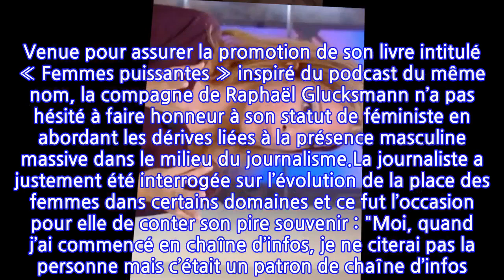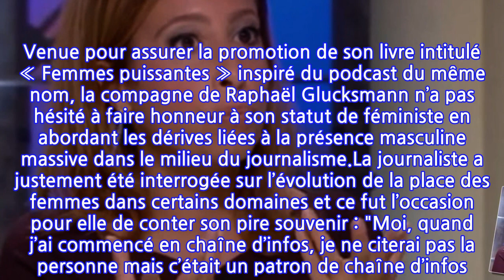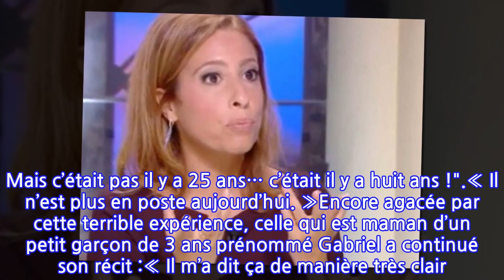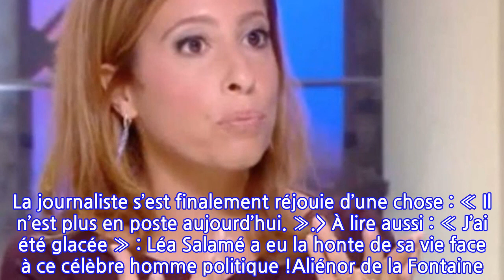Léa Salamé se lâche : ses terribles révélations sur un ancien patron de chaîne...